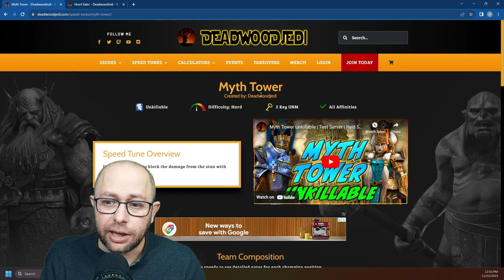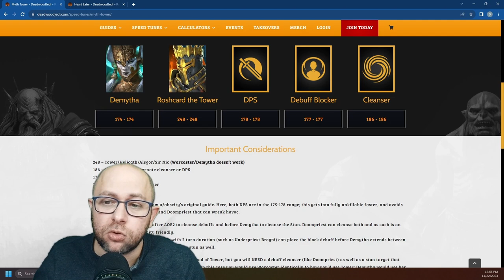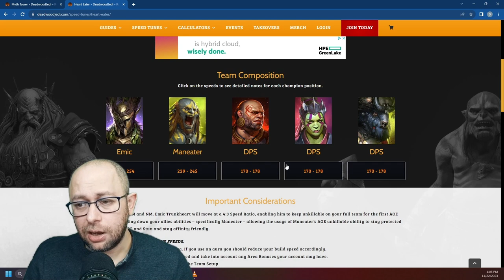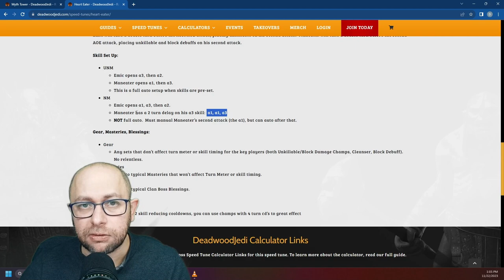Different Teams to Enhance Your Clan Boss Damage | Raid: Shadow Legends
Discussing in details 3 different teams with slow speeds that can get you to 2 key ultra nightmare clan boss.

Timecodes
0:00 - Intro
1:04 - News and clan recruitment.
8:36 - SweetJP Emic warcaster comp.
12:23 - Helicath Demytha comp.
21:54 - Emic maneater comp.